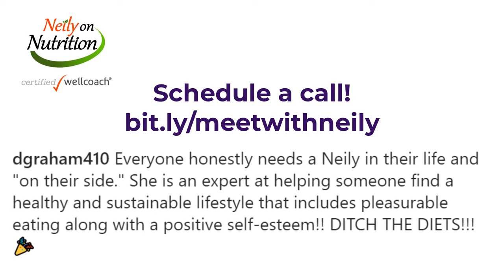Stop Dieting and Start Living! - Neily on Nutrition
Are you a woman over 40 feeling like there's got to be more to life than yet another weight loss plan only to see the scale go down and up and down and up?

I get it. I've been there. I'm Neily, registered dietitian nutritionist, and a certified health coach. And I've helped hundreds of women over the years end their diet roller coaster.

The good news is is that I've got a plan. My BE FREE Blueprint. Let me coach you through your own wellness journey so you can experience what my clients have gotten - more confidence, more energy, improve self-esteem and self-image and experience guilt-free eating.

Please know, I don't want you to go yet another day feeling bad about yourself. I want to help you stop dieting and start living. I look forward to hearing from you!

• All information on Neily on Nutrition’s channel is subject to copyright and may not be reproduced without crediting this video as the original source.
• *Neily on Nutrition is a participant in the Amazon Services LLC Associates Program, an affiliate advertising program designed to provide a means to earn fees by linking to Amazon.com and affiliated sites. And thank you for your support if you do 😘